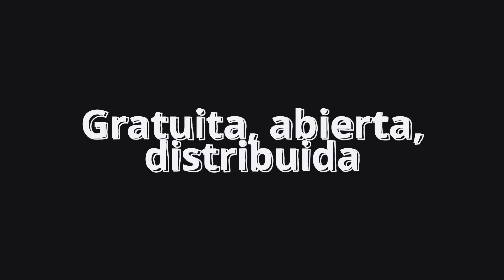Qué es Elastic Search y para qué sirve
Elastic Search es una potente y altamente escalable herramienta de búsqueda y análisis de datos en tiempo real. Es parte de la suite de productos de Elastic, diseñada para simplificar y optimizar la gestión de datos no estructurados en grandes volúmenes.

Elasticsearch se basa en el motor de búsqueda de código abierto Apache Lucene y utiliza una arquitectura distribuida para proporcionar una búsqueda rápida y precisa en un conjunto diverso de datos. Te permite indexar y buscar información en tiempo real, lo que lo convierte en una solución ideal para aplicaciones que requieren análisis en tiempo real de grandes conjuntos de datos, como aplicaciones de búsqueda web, análisis de registros y monitoreo de infraestructuras.

Con Elasticsearch, los usuarios pueden almacenar, buscar y analizar datos estructurados y no estructurados de manera eficiente y en tiempo real. Además, ofrece una gran flexibilidad y escalabilidad, permitiendo agregar y procesar datos en diferentes formatos, como texto, números, fechas y geolocalización.

Hoy hablamos de cómo se desarrolla Elastic Search, cómo funciona, Elastic como parte del ELK stack (Kibana, Log Stash, Elastic search y Beats) y para qué sirve.